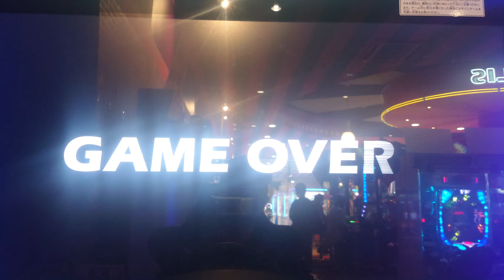2023年3月29日